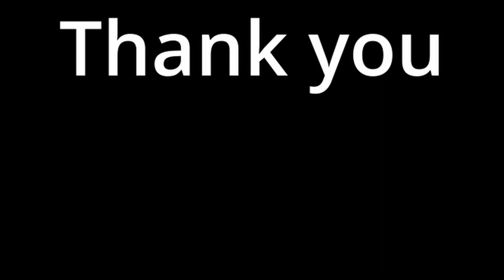Underwater Retreat, Backyard Pond.